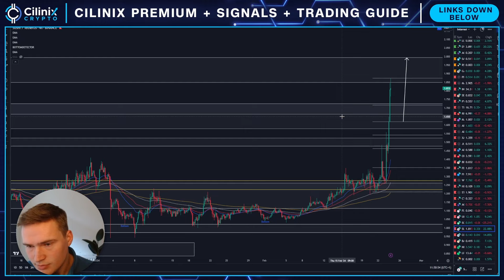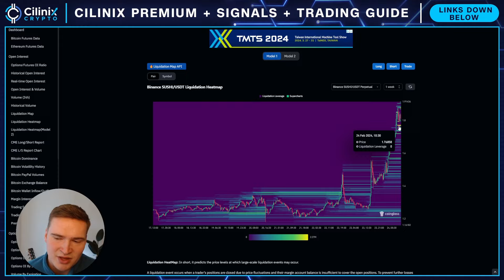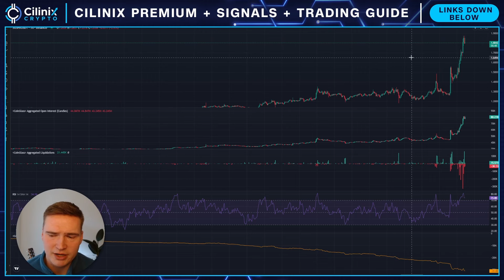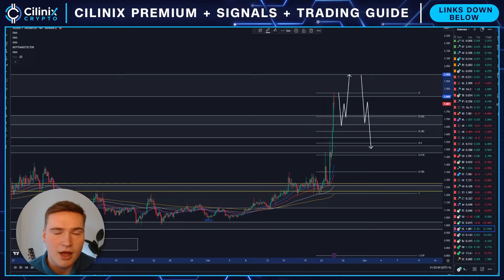SUSHI BULLRUN UPDATE!🚨 | SUSHI SWAP PRICE PREDICTION & NEWS 2024!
SUSHISWAP SUSHI PRICE PREDICTION 2024

Social links!